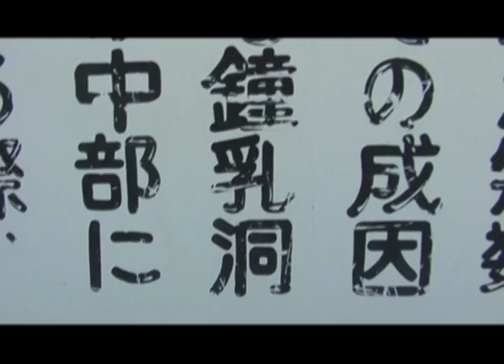Mr.Understand「鍾乳洞に誘いたい」 MV 制作：ミナミリョウヘイ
Mr.Understand 【鍾乳洞に誘いたい】MV

Directed by Ryohei Minami (SANRINSYA records)
Produced by Mr.Understand

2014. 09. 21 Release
1st Full Album『ミスターアンダースタンド』収録

SyoNyuDo Ni Izanaitai